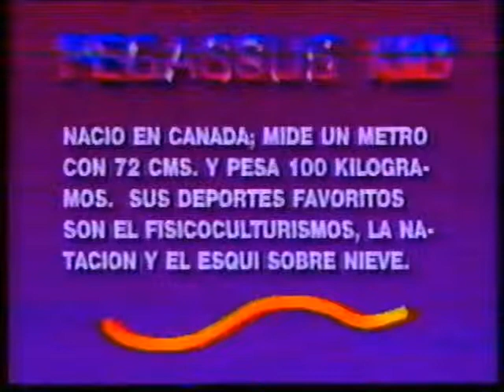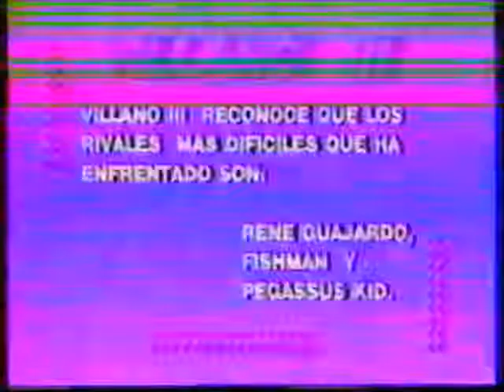Fishman/Pegasus Kid/The Killer vs Dos Caras/Enrique Vera/Villano III (UWA November 3rd, 1991)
Taped on October 27th at El Toreo